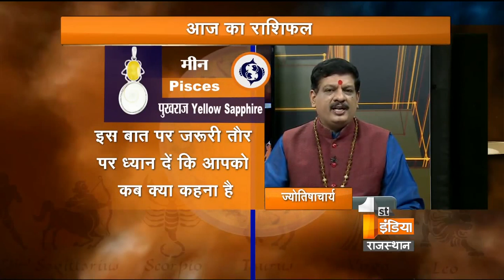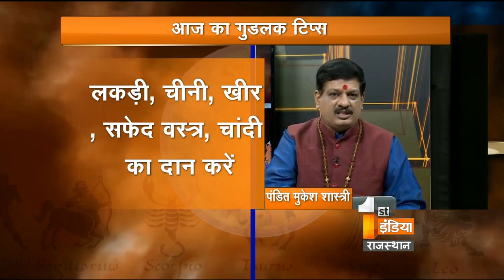यदि आप डिप्रेशन से बचना चाहते हैं तो जानिए उपाय - पंडित मुकेश शास्त्री जी से | Part- 2